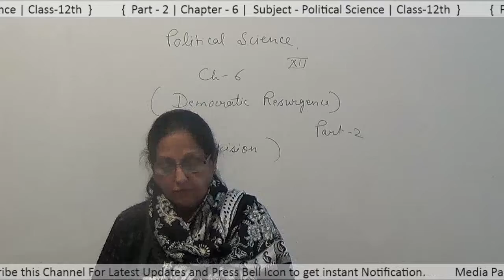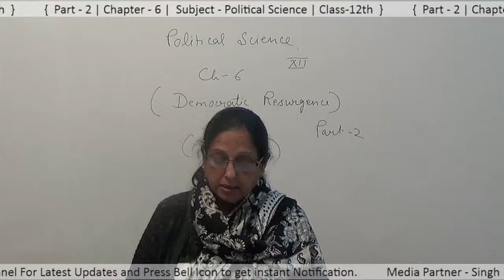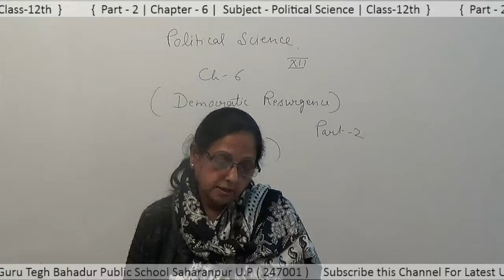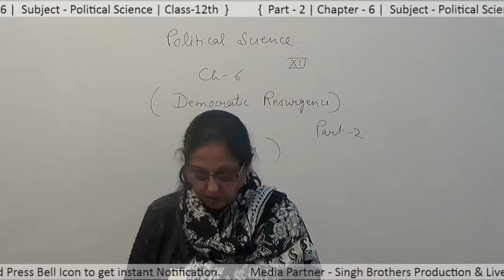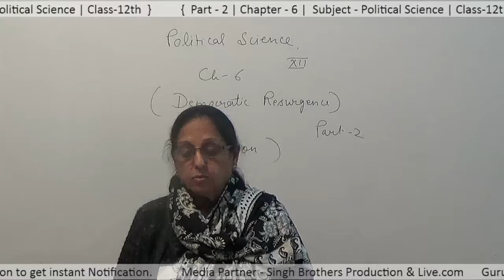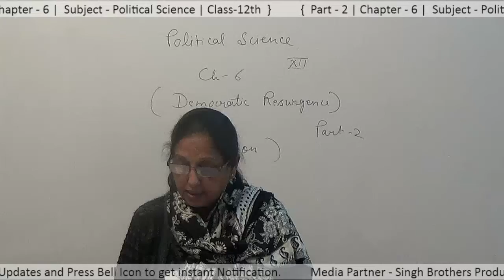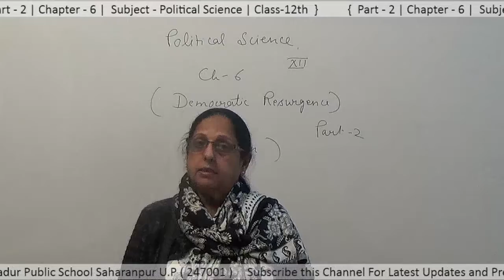Part 2 Chapter 6 Subject Political Science Class 12th